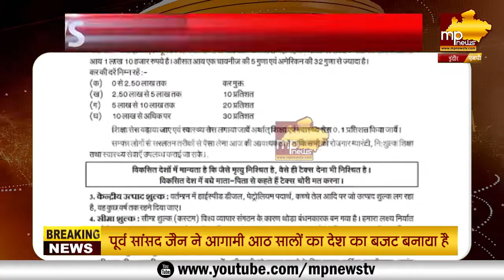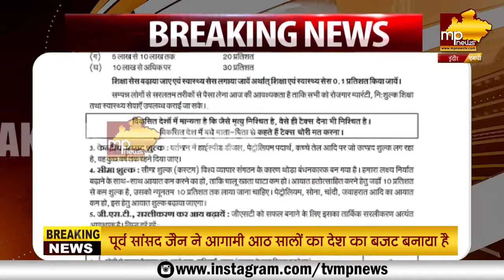पूर्व सांसद कल्याण जैन ने पीएम को भेजा वैकल्पिक बजट, राष्ट्रीय वेतन आयोग की पैरवी की! MP News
पूर्व सांसद कल्याण जैन ने प्रधानमंत्री को भेजा वैकल्पिक बजट, राष्ट्रीय वेतन आयोग की पैरवी की! MP News Indore